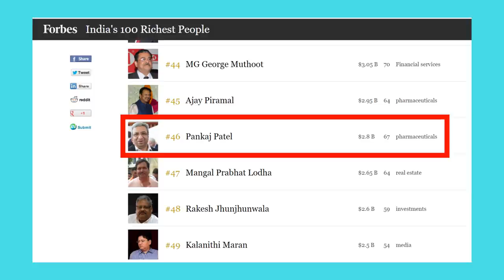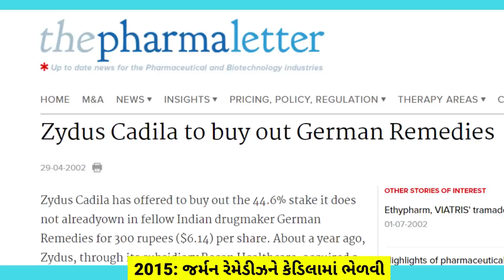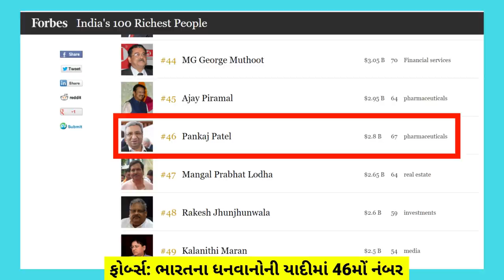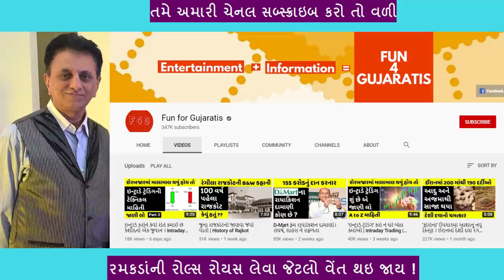ફાર્માકિંગ પંકજ પટેલ | Pankaj Patel Biography | Zydus Cadila | Cadila Healthcare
Pankaj Patel is an Indian billionaire businessman, the chairman of Cadila Healthcare, the fifth largest pharmaceutical company in India. In 2017, he became the president of FICCI He is the chairman of the board of governors of the Indian Institute of Science Education and Research. He is the chairman of Zydus Hospitals, a large chain of hospitals in Gujarat. Cadila Healthcare Ltd (Zydus Cadila) is an Indian pharmaceutical company headquartered in Ahmedabad, Gujarat, India.